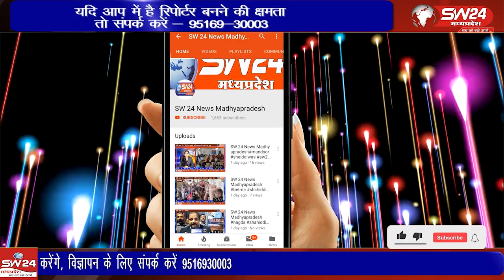खरगोन एसडीएम ओमनारायण सिंह ने सामुदायिक स्वास्थ्य केन्द्र पहुंचकर स्वास्थ विभाग के सभी वार्डाे का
खरगोन एसडीएम ओमनारायण सिंह ने सामुदायिक स्वास्थ्य केन्द्र पहुंचकर स्वास्थ विभाग के सभी वार्डाे का औचक निरीक्षण किया और भर्ती मरीजों से व्यवस्था का जायजा लिया गया।